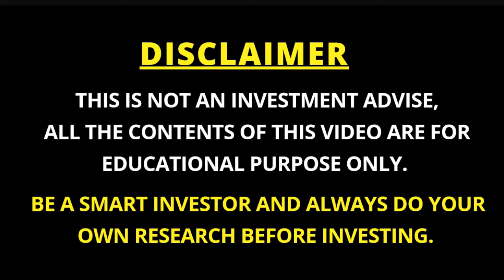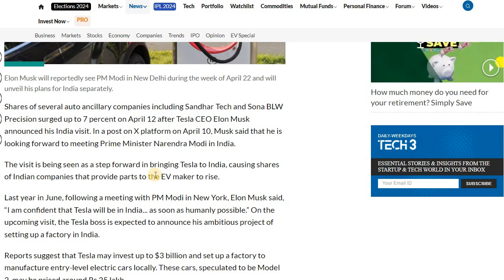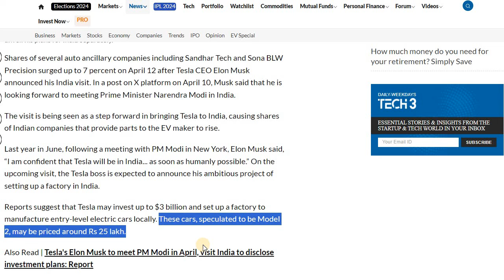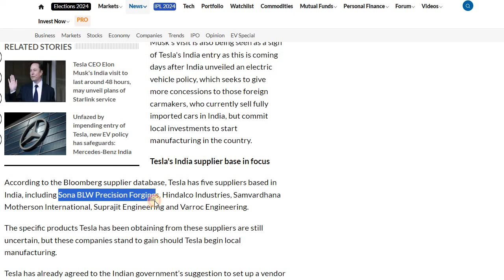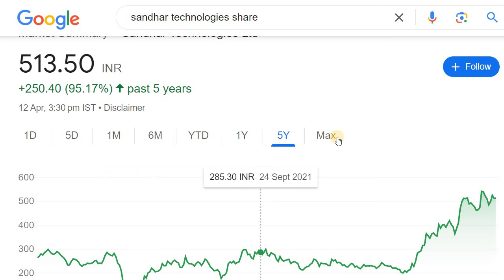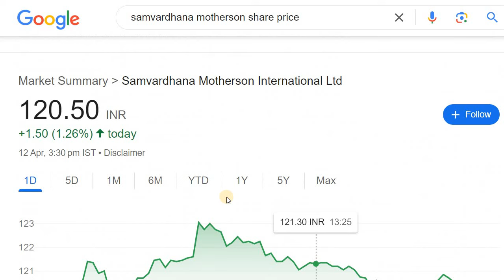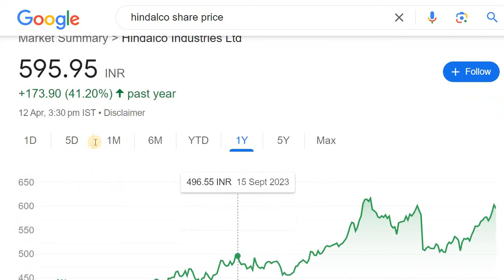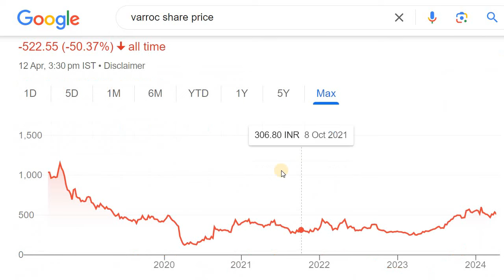BREAKING NEWS | TESLA INDIA NEWS AND STOCKS RALLY | STOCK MARKET KANNADA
Discussed about the Stocks Rally today

2. ಯಾವುದೇ ಷೇರನ್ನ ಯಾವ ಲೆವೆಲ್‌ ಅಲ್ಲಿ BUY ಮತ್ತು SELL ಮಾಡಬೇಕು ಗೊತ್ತಾ? BUYING AND SELLING LEVELS OF STOCKS
14. Is it Possible to Earn while you are Sleeping? ನಿದ್ರೆ ಮಾಡೋವಾಗಲೂ ಹಣ ಗಳಿಸೋಕೆ ಸಾಧ್ಯಾನಾ? ಹೇಗೆ?